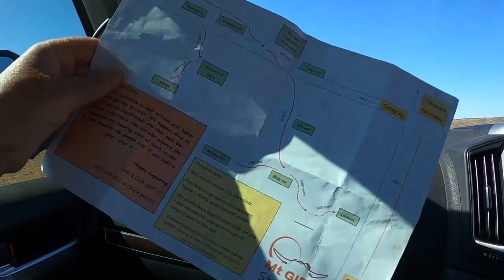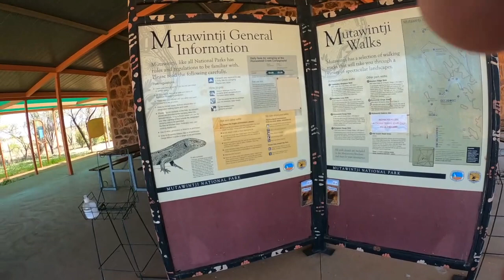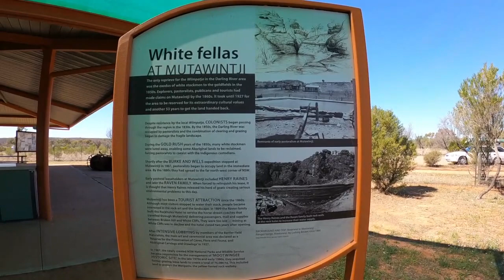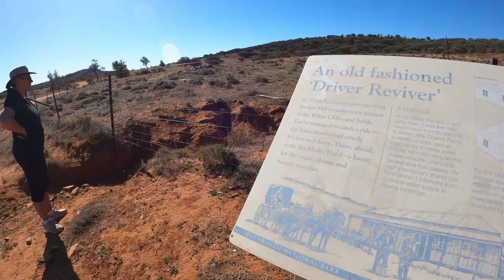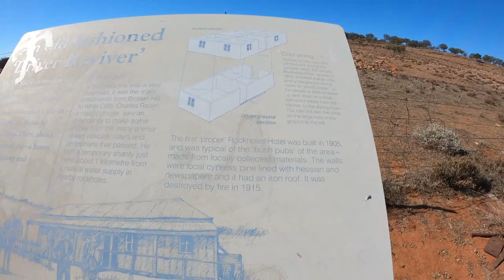Mt Gipps Station & Mutawintji National Park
Mt Gipps Station is a pastoral lease located in Outback New South Wales, Australia. It covers an area of approximately 140,000 acres and is situated around 50 km North of Broken Hill. The station operates as a sheep and cattle station and has a rich history dating back to the mid-1800s when it was first established. Originally, Mt Gipps Station was a part of several properties that formed the Mount Poole Run. As the region developed, these properties were subdivided, and Mt Gipps Station emerged as a standalone lease. The terrain of Mt Gipps Station primarily consists of flat and semi-arid land, with scattered low-lying hills and saltbush plains.
Close to Mt Gipps Station lies the Mutawintji National Park. Located approximately 130 kilometers north of Broken Hill, Mutawintji National Park covers an area of around 690 square kilometers. The park is of great cultural significance to the local Aboriginal people, being the traditional lands of the Malyankapa and Pandjikali tribes. The rugged landscape of the Mutawintji National Park is characterized by deep gorges, red rocky outcrops, and stunning desert landscapes. It is home to a vibrant array of desert wildlife, including kangaroos, emus, echidnas, and various reptiles. The park is also known for its rich cultural heritage, with rock art sites dating back thousands of years. Visitors to Mutawintji National Park can explore its natural and cultural wonders through a network of walking tracks and trails. The park offers opportunities for bushwalking, camping, and birdwatching, allowing visitors to immerse themselves in the unique beauty of the Australian outback. It's important to note that access to some areas of Mutawintji National Park requires permission from the Traditional Owners or guided tours to protect the delicate ecosystems and culturally-sensitive sites.